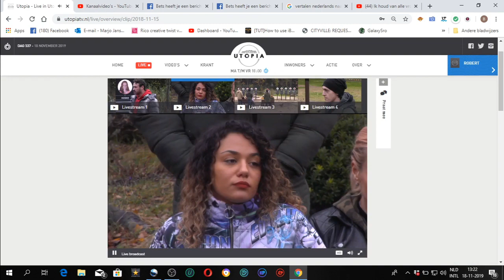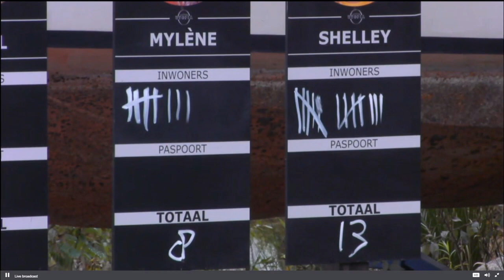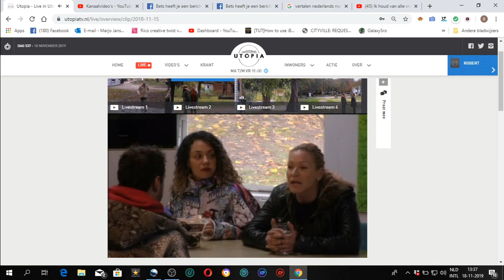Jessie noemt Gerrit een verrader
Jessie en merel zijn woest op